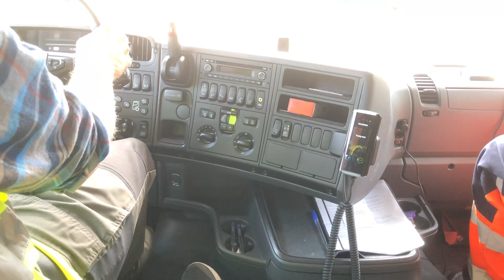Vlogg 2 - Lastbilskola "körlektion" Kungälv - Backaplan 🚚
vägen till lastbilskort :)

✓ Teori
☓ YKB
☓ Uppkörning